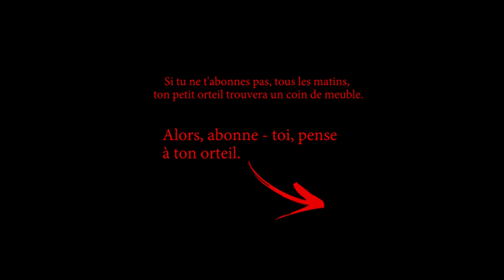Le pigeonnier du manoir (urbex)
Exploration nocturne d'un manoir sans prétention.